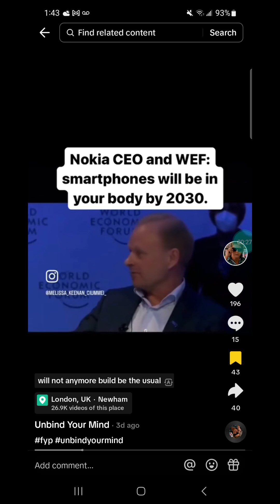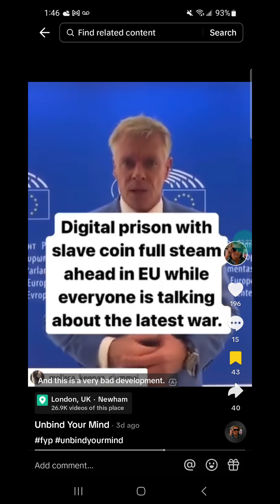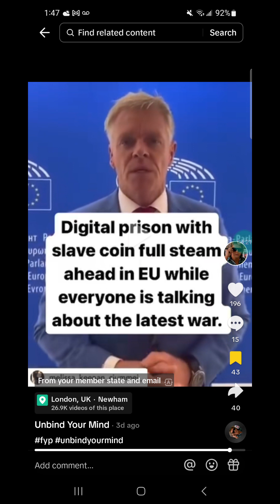Each day, we are closer to the MOTB